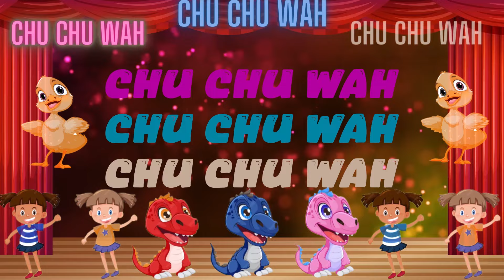CHU CHU WAH |HOW TO DANCE|SONG FOR KIDS|NURSERY RHYMES|TODDLER SONG|SUPER SIMPLE SONG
The lyrics of "Chu Chu Wa" typically revolve around repetitive and easy-to-follow phrases, often involving onomatopoeic sounds like "chu chu wa" and "turu turu." These playful words are often accompanied by actions that mimic the sound, making it a fun and interactive experience for children.

The dance moves that accompany the song are simple and energetic, often involving clapping, stomping, and swaying to the beat. The combination of infectious rhythm and easy-to-follow choreography makes "Chu Chu Wa" a hit at parties, children's events, and even in classrooms as a way to engage young learners.

Overall, "Chu Chu Wa" is a joyful and lively song that brings people together through its catchy melody, playful lyrics, and fun dance moves.